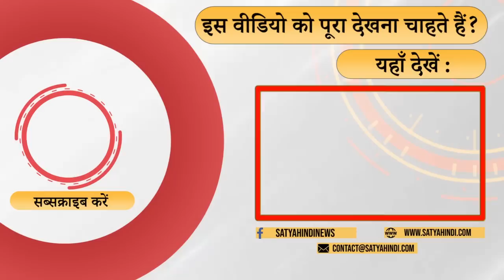नीतीश नहीं ,जनता हटा सकती है मोदी को । NITISH KUMAR । BIHAR POLITICAL CRISIS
नीतीश कुमार ने मोदी को नहीं बल्कि बहुत बड़े लोगों को चुनौती दी है वरिष्ठ पत्रकार श्रवण गर्ग की टिपण्णी